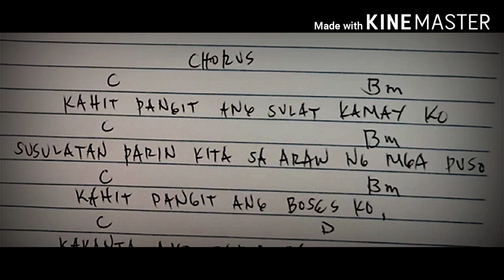TURNING POINT (cinematography practicing?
Home Quarantine /Cinematic short film

 wonder what lovely title it would have...
Home Quarantine Shortfilm..
Since  we're not allowed to go out, boredom arrive and he's stressed because he can't make the things he wants to do done..
The situations have a great negative impact on him so he wrote that he'll never write again for his handwriting is awful
And he also quit singing because his voice is displeasing😂
Until he decided to do what he really likes..
So he wrote a more positive song and made it a tone and inspiration came back..